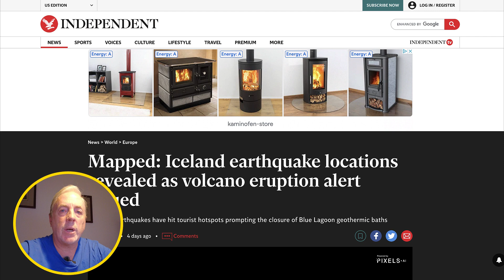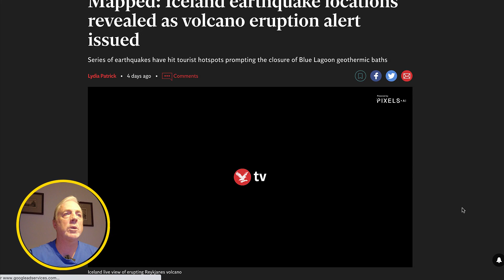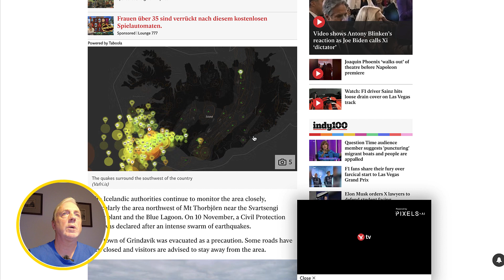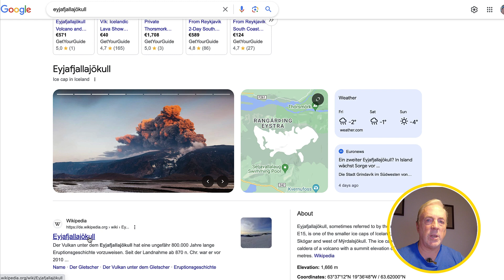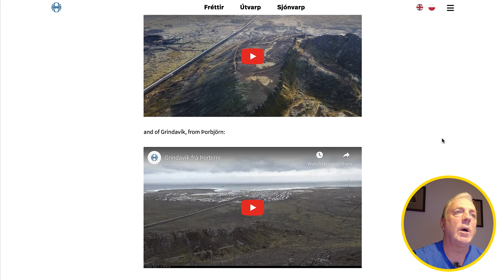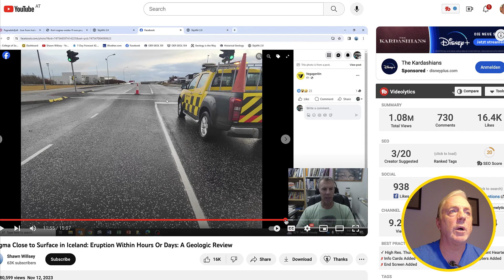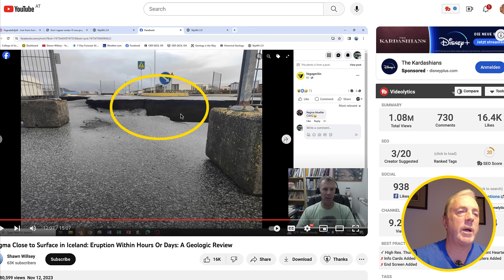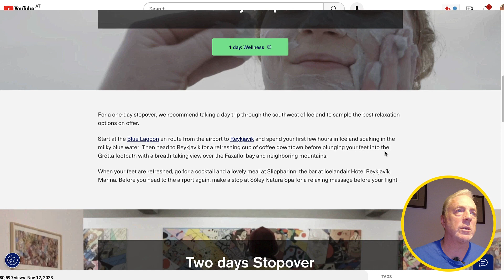VOLCANIC ERUPTION IMMINENT IN ICELAND !!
A volcanic eruption is imminent in Iceland. There is a subterranean magma flow running underneath the town of Grindavik in southwest Iceland. There have been thousands of earthquakes in the past weeks that have made it clear that the magma will soon reach the surface. The town has been evacuated. Property damage is already significant. The Blue Lagoon hot springs are in jeopardy.

☞ Travel Tip #1: When sending money overseas, use Wise. I have for several years, and it saves a bundle over traditional banks.

☞ Travel Tip #2: Get a United/Chase MileagePlus Card and earn travel faster

Because sometimes a VPN will get you really low prices on flights by you "being" in another country !

☞ Electronic Gear

Video Camera: DJI Pocket 2
Phone/Camera: iPhone 11 (14 is most recent)
Drone: Mavic Mini rocks !
GoPro 4 (old but awesome little cube): Hero 12 is it these days
Gimbal stabilizer is the Hohem iSteady
SD Card is 256GB coz drones use a lot...
Bike computer since we are always cycling (Garmin 830) !

00:00 Introduction
01:54 Blue Lagoon
02:54 Earthquake Activity
04:58 2010 Eruption
06:34 Live Cams
07:38 Geologist Analysis
11:03 Visit Iceland